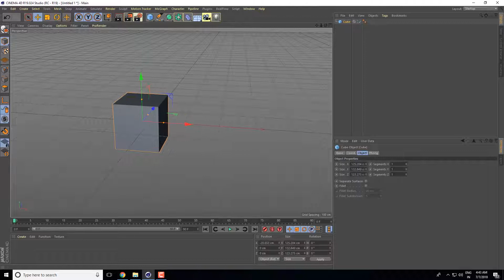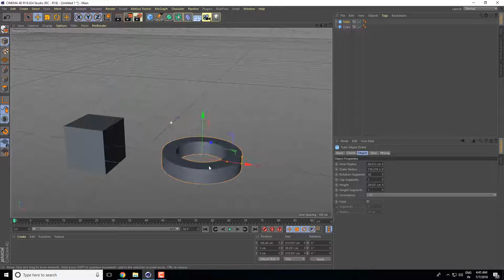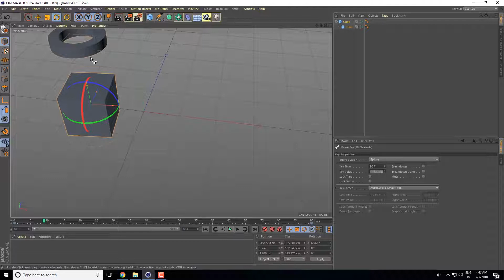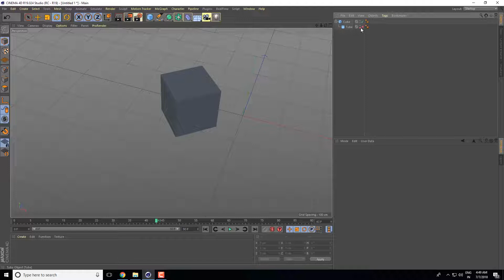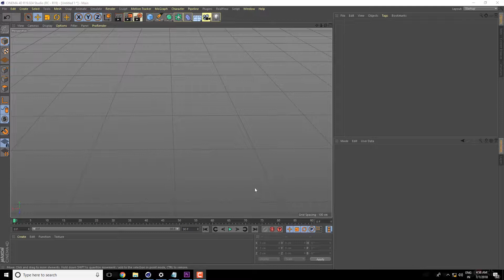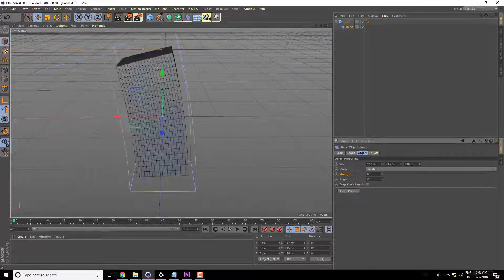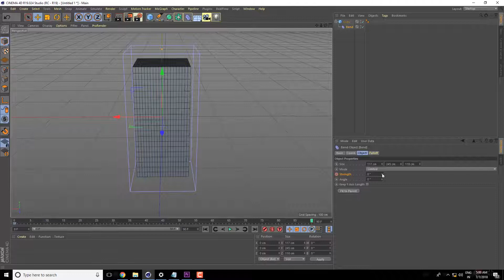Cinema 4d Hindi Tutorials ll Lecture 02 || (हिंदी में ) by Creative Studio FX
Cinema 4d Hindi Tutorial

lecture no.2